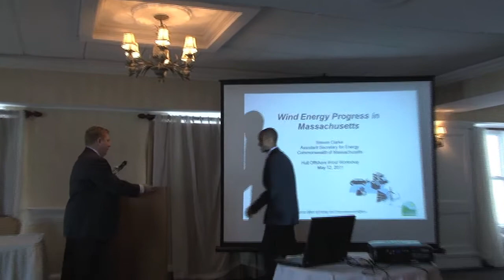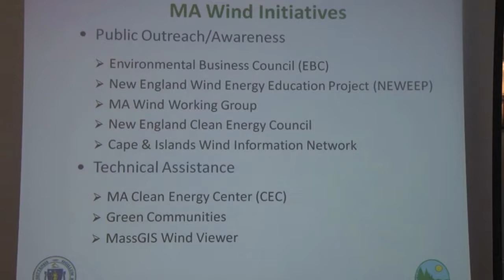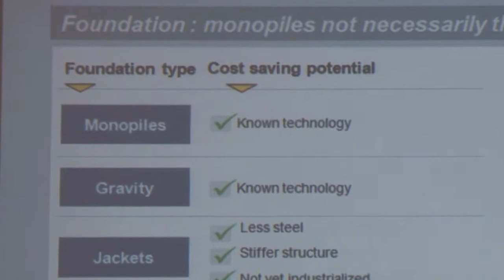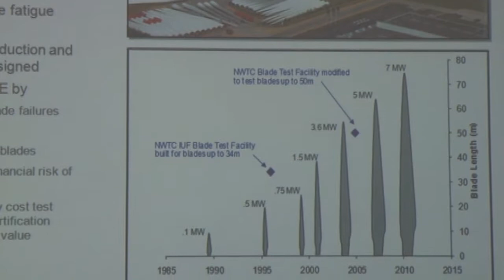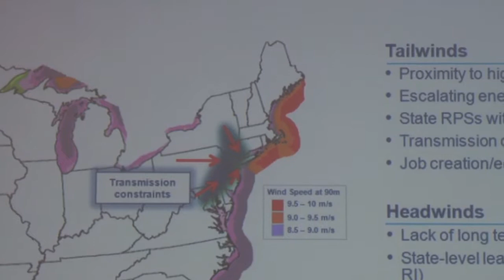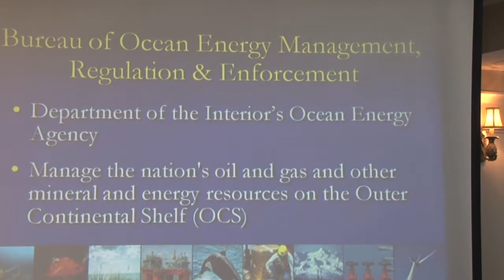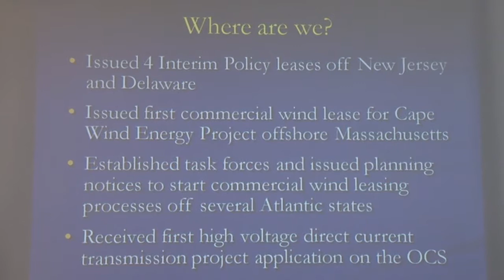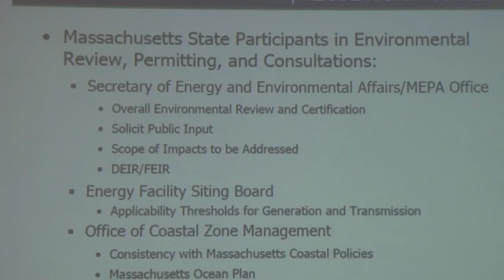Hull Wind Workshop Part 1